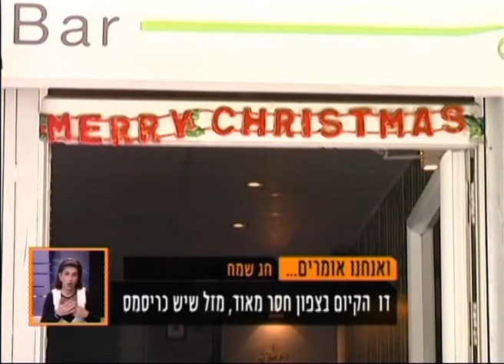דבר המערכת על הנעשה השבוע בצפון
חדשות הוט, ימים א'-ה', 18:25 בערוץ 3 ב-HOT